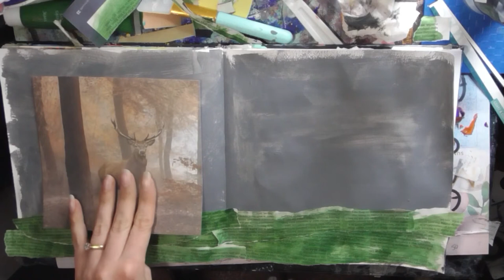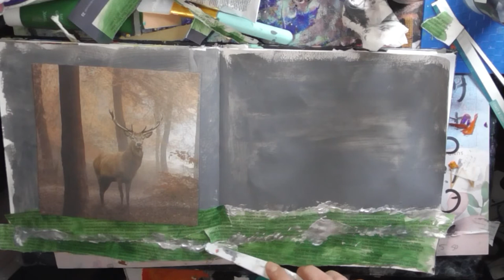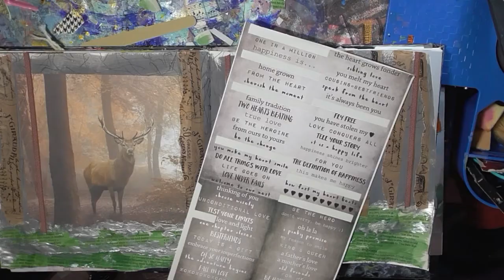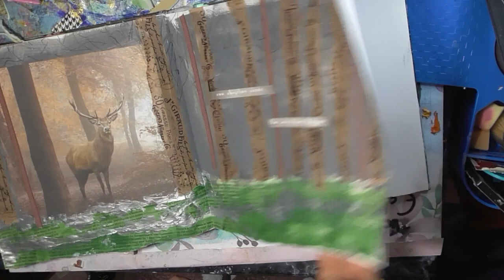Mission Inspiration December 21